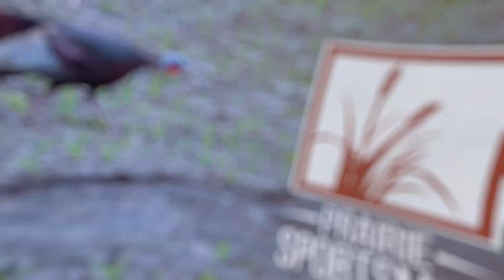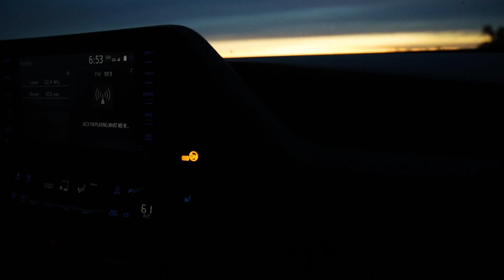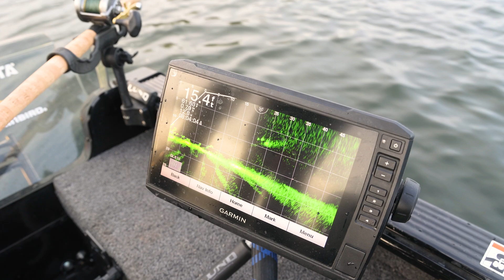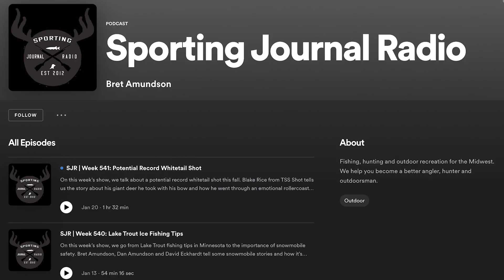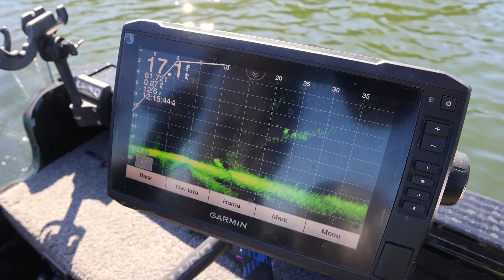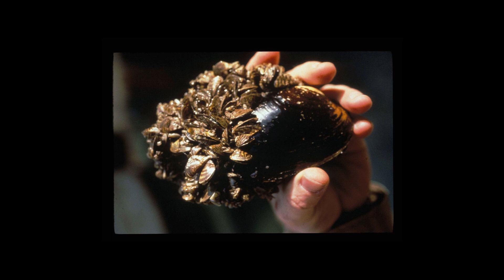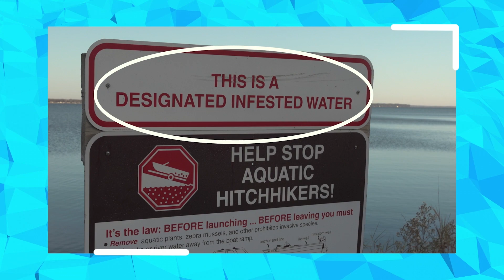Muskies and Uninvited Guest | Prairie Sportsman (S14:E11)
CHAPTERS
1:28 Sucker for Muskies
14:08 Little Critter Copper Control
212:49 Fast Forage: Wild Prairie Garlic

This new episode of Prairie Sportsman will feature fishing for a special musky and efforts to control zebra mussels.

One of the most difficult fish to catch in Minnesota is the muskie. Often dubbed the “fish of 10,000 casts,” muskies have become an obsession for a hardcore group of anglers in the state. Searching for this apex predator has spawned a variety of presentations used to coax them into biting. Host Bret Amundson heads out with Lock Jaw Guide Service owner Randin Olson to try and put a few toothy critters in the boat. Dan Amundson comes along and some personal bests are beaten. Olson will explain all the gear used and show how he achieves success before catching a special muskie.

The next segment, “Little Critter Copper Control,” looks at applying copper in lakes to eradicate zebra mussels. While copper controls are commercially available, permits are required to apply the pesticides as they can be harmful to other aquatic life. Researchers at the Minnesota Aquatic Invasive Species Research Center are testing the impact of very low concentrations of copper on veligers, which are young zebra mussels. Tests at Lake Minnetonka and Pelican Lake have had good results and researchers are continuing tests at other lakes and a mobile laboratory.

The "Fast Forage" segment highlights the versatile Wild Meadow Garlic, which offers a rich garlic flavor that can be used with a variety of wild ingredients. This plant species can be found in Minnesota's prairie lands and is one of the earliest plants to sprout up in the spring, making early to mid-June an optimal time for harvesting. Additionally, the entire plant is edible, allowing for a variety of culinary uses.

Prairie Sportsman’s team includes:
Dylan Curfman, prooducer/editor/videographer